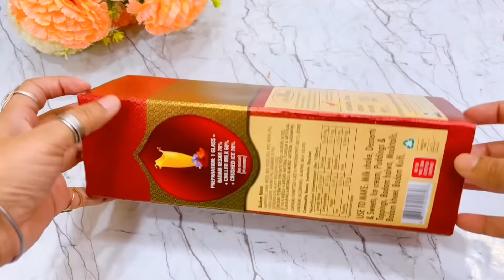Beautiful lantern from waste materials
Hello Fam
Making lantern out of cardboard was a fun activity for me and it turned out to be stylish and yet sturdy. Hope you too enjoy the process as much as I did. Do shower your valuable feedback here in the comment section. Happy Crafting and Much Love 💖

Product Links

Acrylic paint

Large Acrylic paint

Acrylic Markers

Brush pen

Pencil set

Glue gun

3D outliner

Oil paint

Glass paint

Fluid pouring paint

Permanent marker

Silicone mould

Silicone mould for embellishments